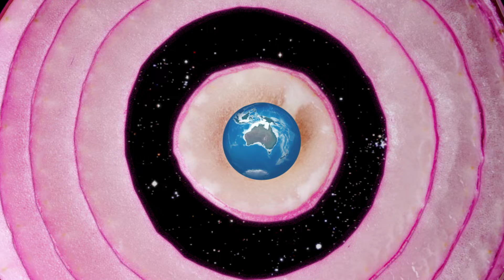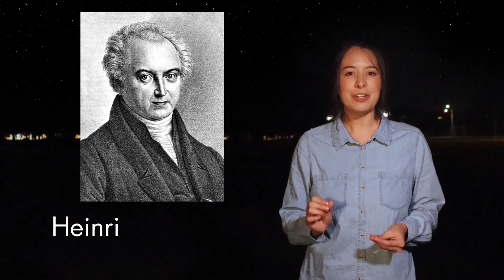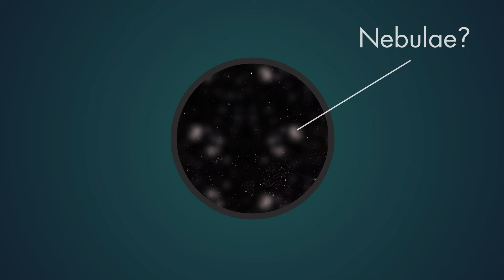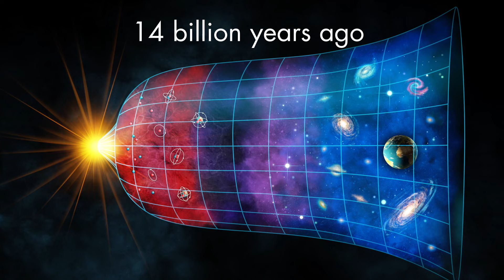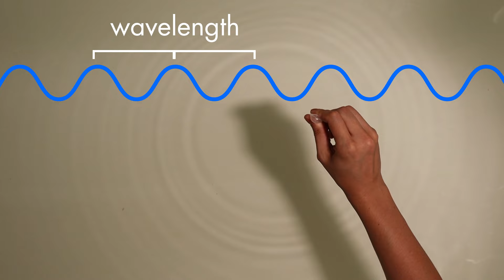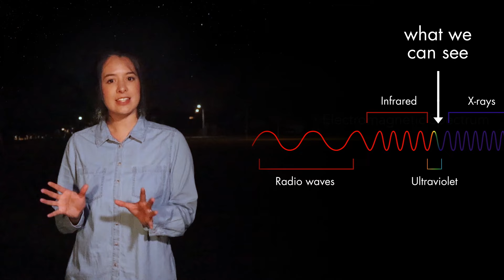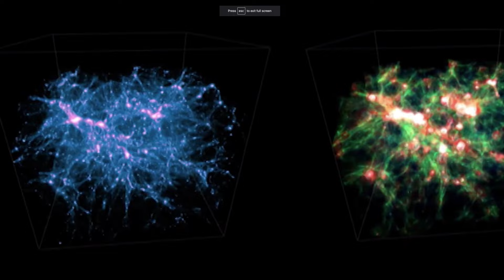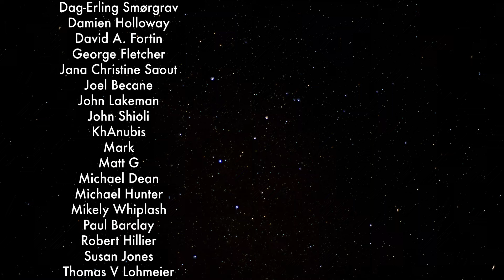The Dark Sky Paradox - A Never-Ending Universe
Watch over 2,400 documentaries for free for 30 days AND get a free Nebula account by signing up and using the code "upandatom". Once you sign up you'll get an email about Nebula. If you don't get one, contact the curiosity stream support team and they will set you up with a free Nebula account right away.

*Creator*
Jade Tan-Holmes

*Editing and Motion Graphics*
Hamish Gilbert
Mental Image Productions

*Sources/Further Reading*
Paradox: The Nine Greatest Enigmas in Physics - Jim Al-Khalili